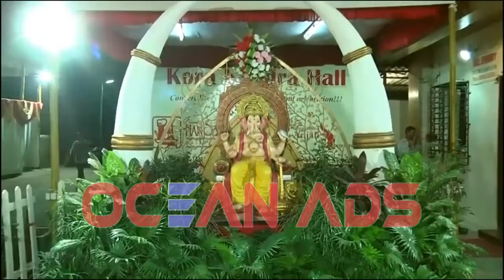Kora Kendra Grand Function Hall In Mumbai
THIS IS OCEAN ADS VIDEO ADS

@Ocean Ads is trying to give you varieties of ads, for your business, and promotion's, if you are interested in any types of video ads, i will try to give you best of best video ads as a @Ocean Ads Designer,

You  can Check our Designs, Policies and Services, if you have any types of doubt so you can ask any types of question to member of @Ocean Ads. I will reply you immediately within a hour, Member of @Ocean Ads I Give you All Types of Details about our services and prices,

so please don't hesitate to kontact us.

Thanks @Ocean Ads